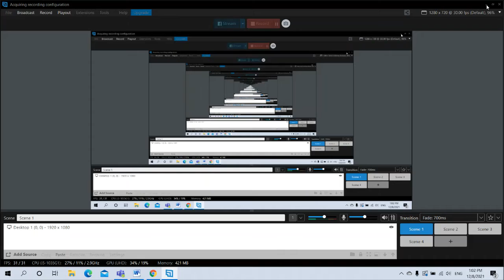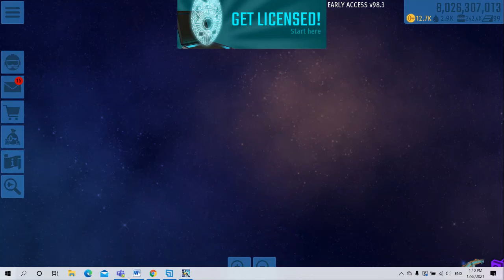[EARLY ACCESS] CHICKEN INVADER UNIVERSE #102 Vòng 4 Galactic Cup #6 2021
Mn nhớ cày like, cày subs và chia sẻ cho mn biết để mình có động lực làm clip tiếp